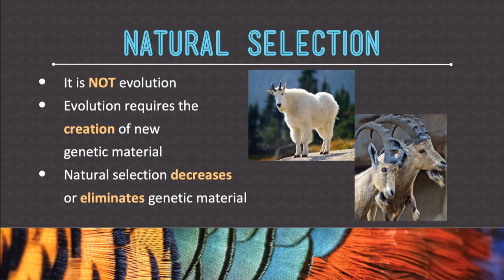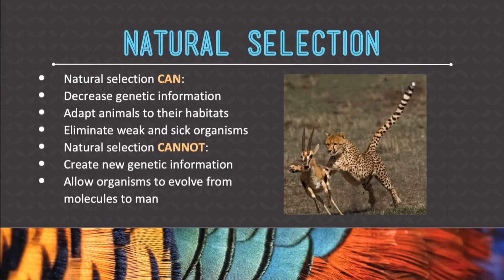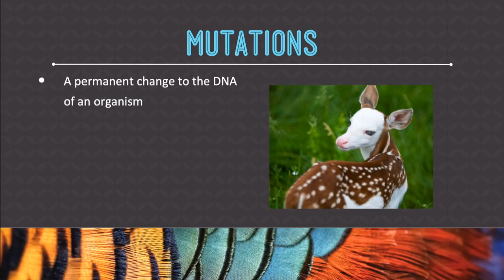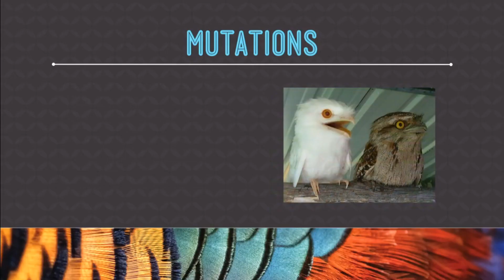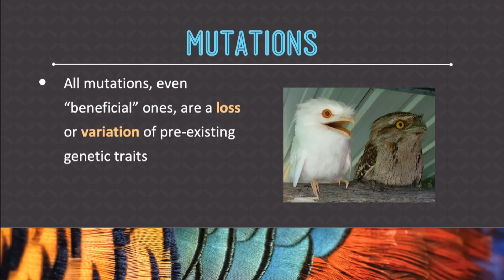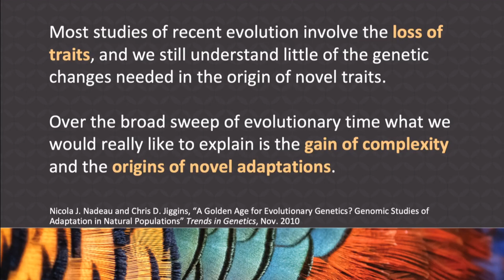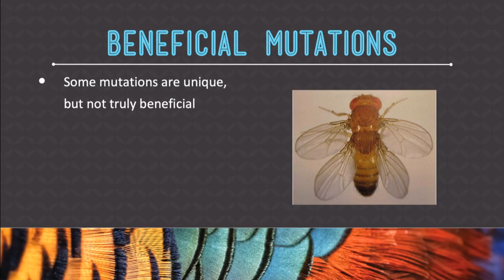Mutations: Noah's Zoo Keeper 5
Miss Altman gives us misinformation about mutations.